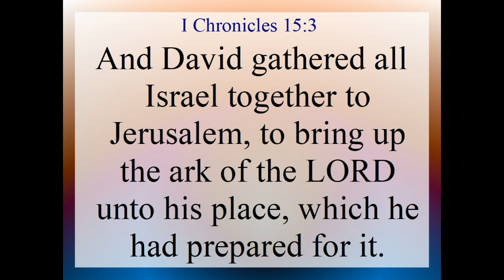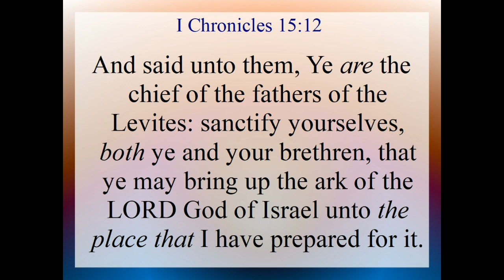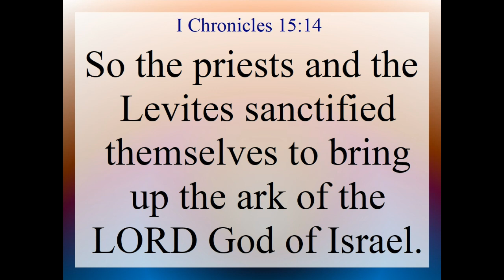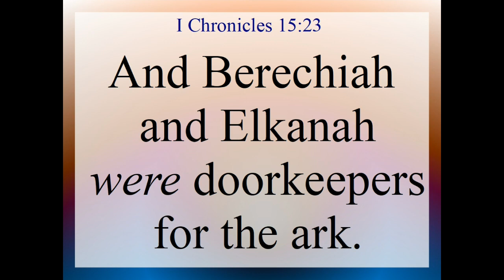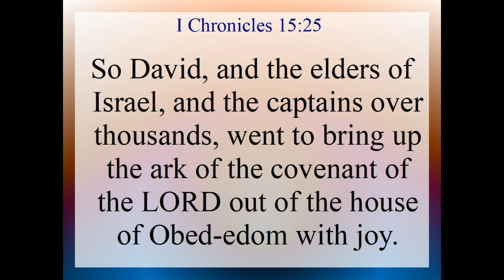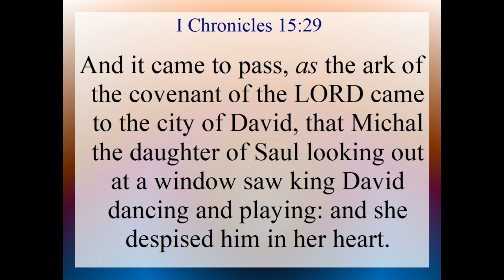I Chron 15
I Chronicles 15. Text and Audio is from the King James Version of the Holy Bible.